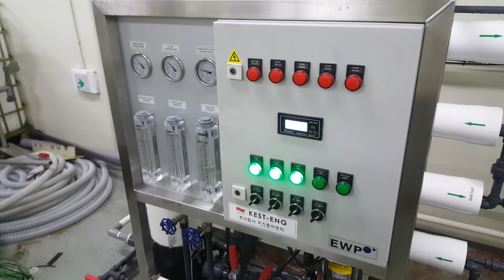PCB 용 데미워터 1m3/h 생산 (주)키스트이엔지 RO장치 문의전화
Reverse osmosis (RO) pure water production system (De-Mineralized Water) for PCB(PRINTED CIRCUIT BOARD) production line's rinsing water.
LPRO-B412-6000 can produce 1000 liters of pure water per hour.
With 4 pieces of 4040 RO membrane.